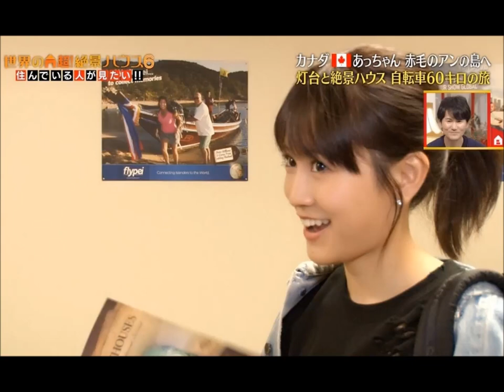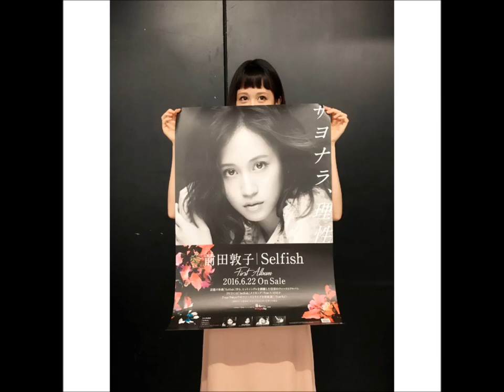160919 HEART SONGS